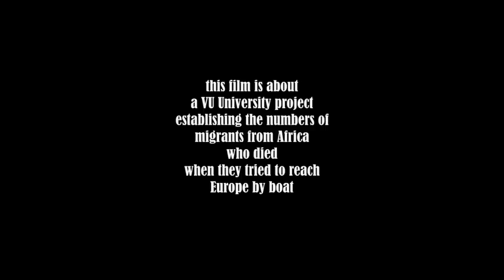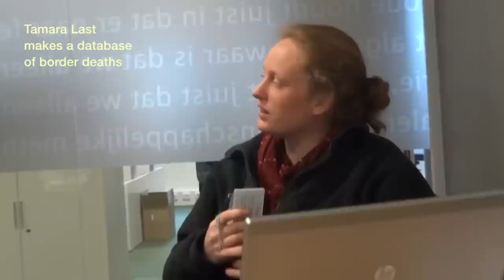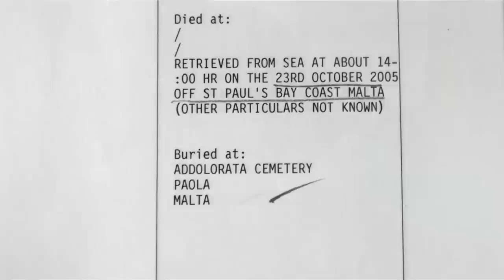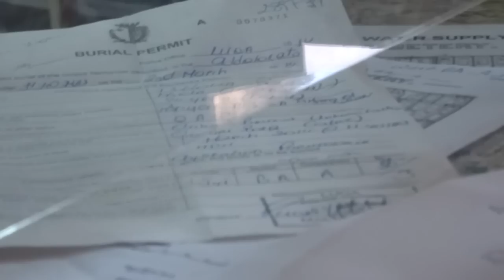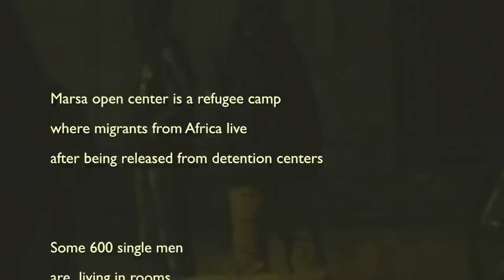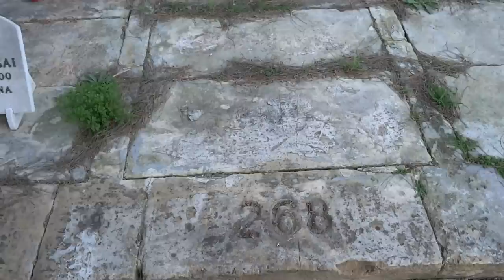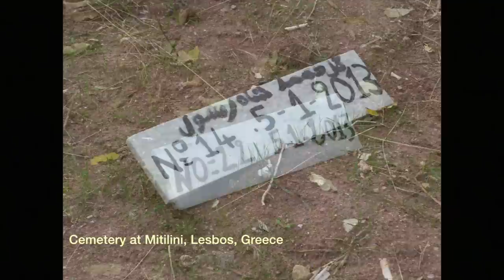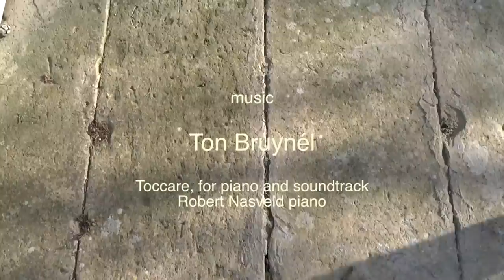Counting the Human Cost of Border Control, Pieter Boeles, 2014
An impressive and moving short documentary about a search for traces of the fate of boat refugees in public registers. Nobody knows how many African boat refugees drowned during their attempt to reach Europe. A team of  researchers from VU University Amsterdam investigated the death certificates in all the civil registries along the Mediterranean coast in order to trace the anonymous deceased and bring them back to public memory in a comprehensive data-base.  In the documentary, two researchers are followed during their first visit to Malta. They realize that their project is about  human dignity.